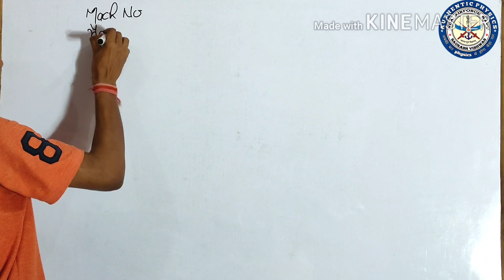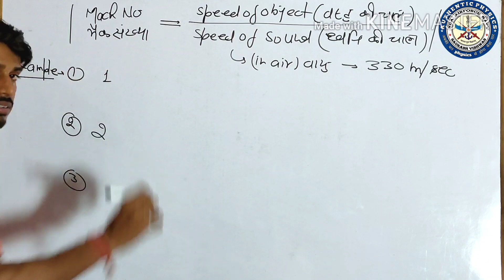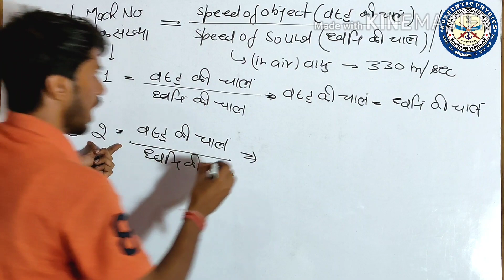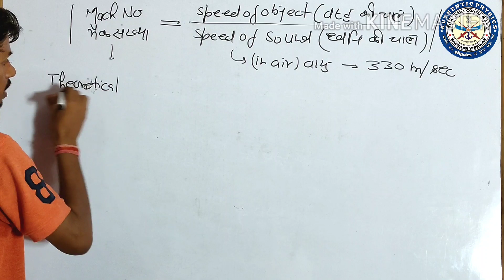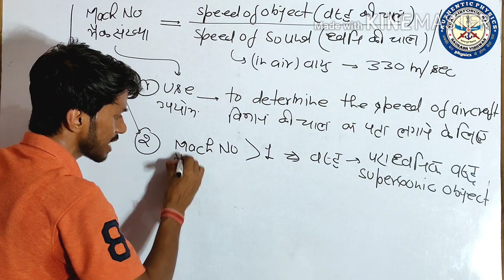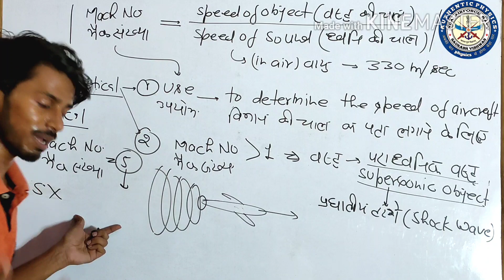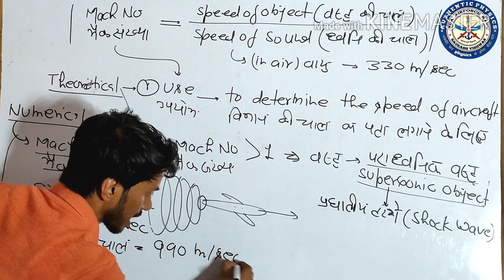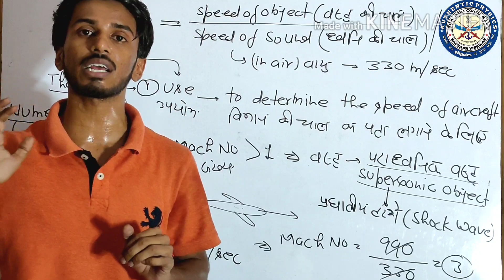Physics Important Topic-1 || मैक संख्या Mach Number || Airforce exam || Navy exam || NDA exam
Hello dear soldiers👮‍♂️

Next topic के लिए comment box मे comment करके हमें जरूर बताये कि next video में आप कौन से topic की video चाहते हैं |

If you have any doubt and confusion, please ask to me in comment or you can also ask me through whatsapp and calling on 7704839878.

Feel energized and fully prepared for exams with Saurabh Vishwas✌️.